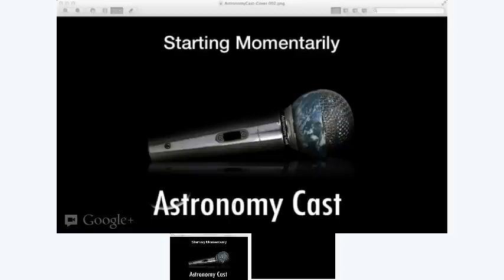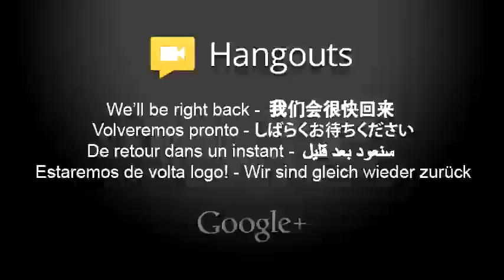Astronomy Cast Ep. 261: Lasers and Masers in Astronomy